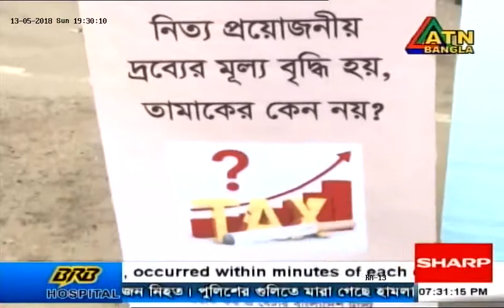Anti tobacco org organize human chain in National Press Club ATN 13 May 18